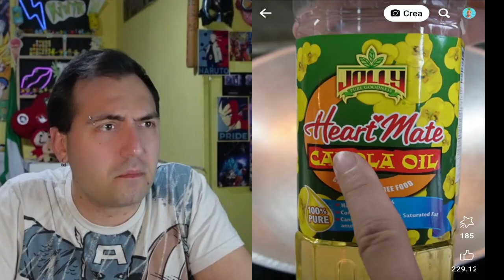🤢 HORROR FOOD 🤮🍛 OLTRE OGNI LIMITE